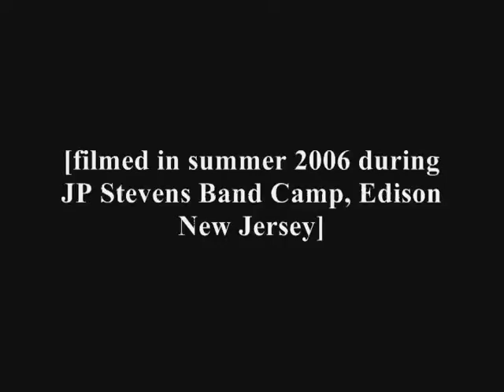Danny Ma's Confession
My friend Danny Ma tries his hand at poetry and lets his heart flow during dinner break in band camp.

Ending credits song by Beck.